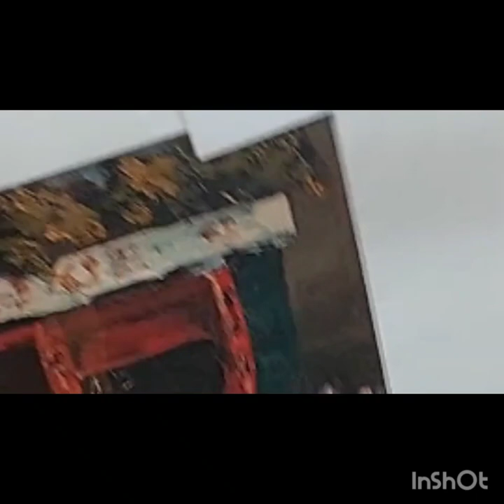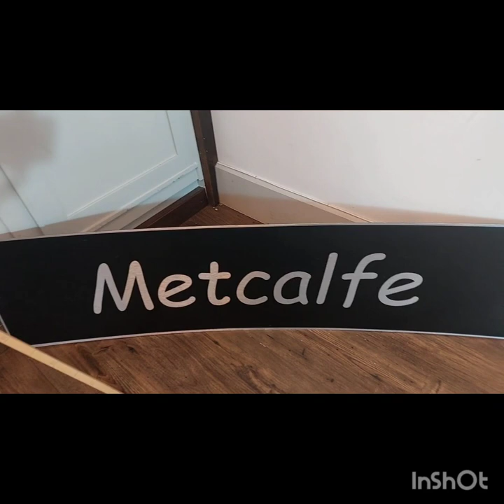Professional Artist : Peter O'Connor en el Festival de Dalkey ,Irlanda.